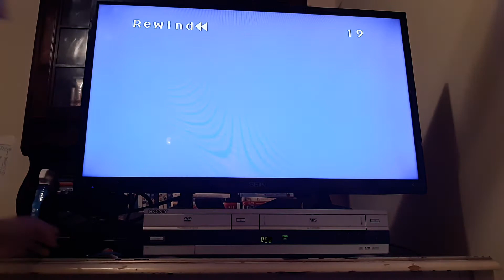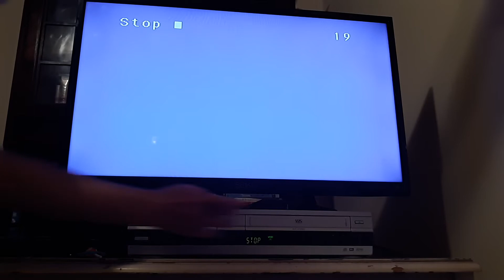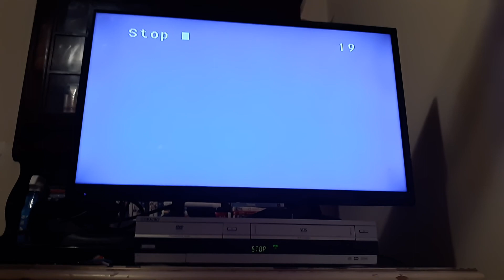2 more vhs tapes rewinding